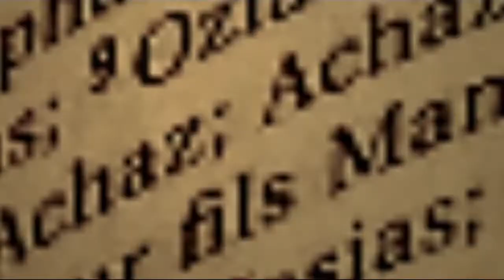Prédication de P. LAGARDE _ 02 juillet 2016